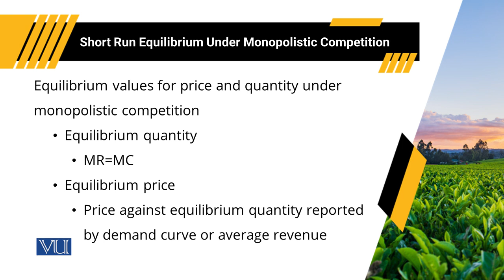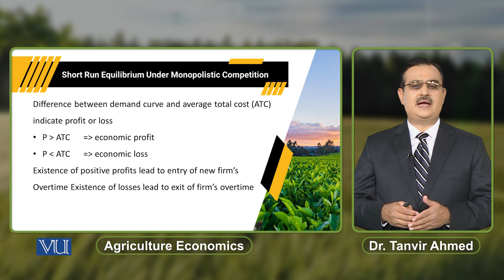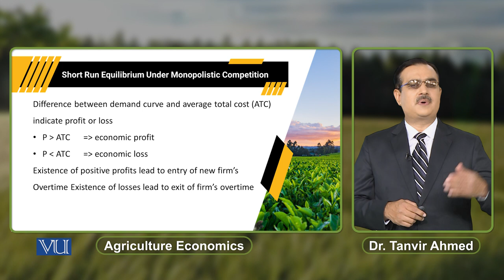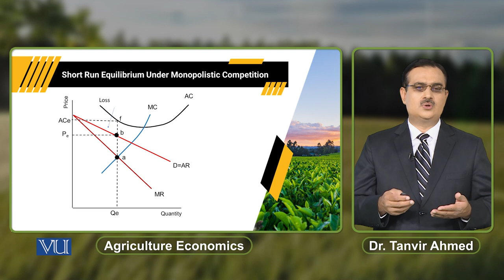Short Run Equilibrium Under Monopolistic Competition | Agricultural Economics | ECO608_Topic118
Topic118: Short-Run Equilibrium Under Monopolistic Competition,
By Dr. Tanvir Ahmed